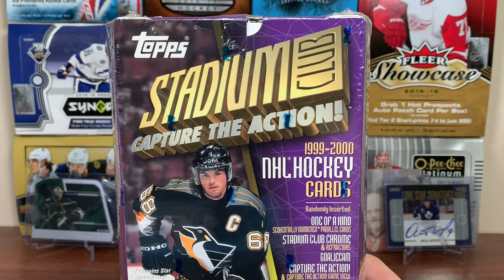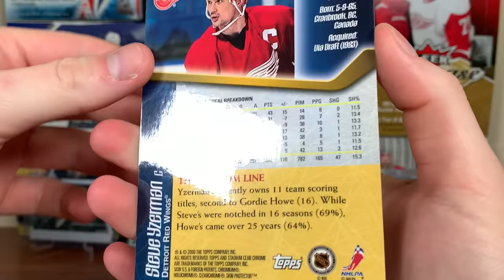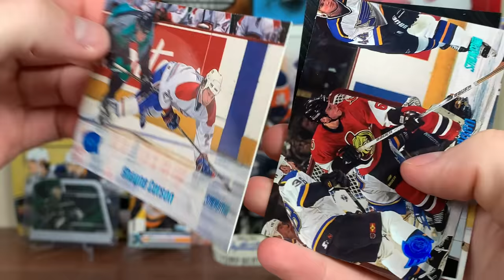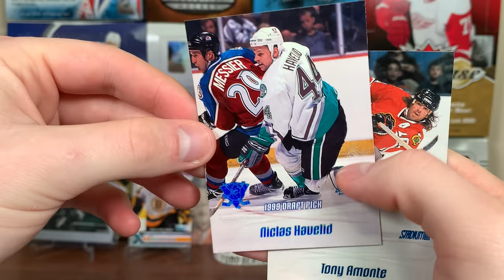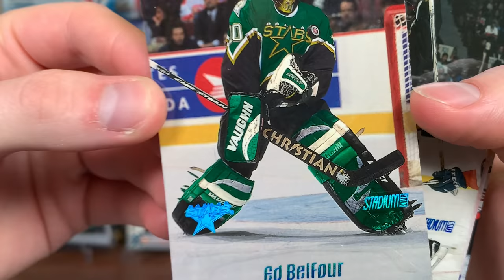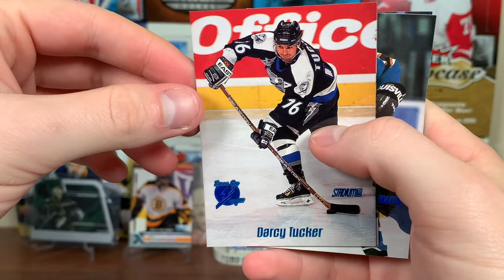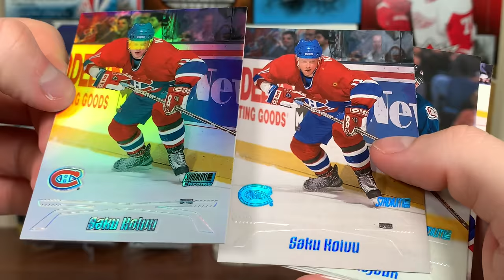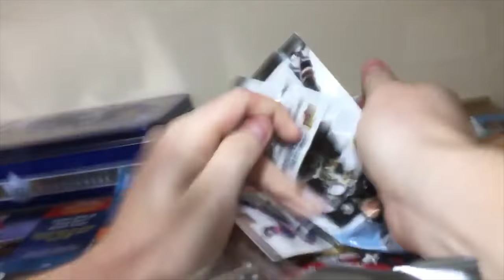This set has THESE? - 99/00 Topps Stadium Club Hockey Hobby Box Break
I open some stadium club hockey, featuring very good auto potential and one of the nicest sets Iv'e seen.

zeeree
Canada